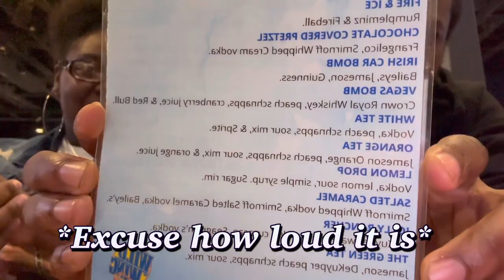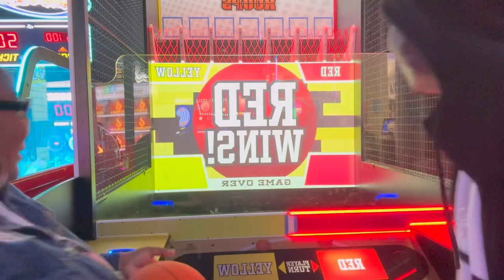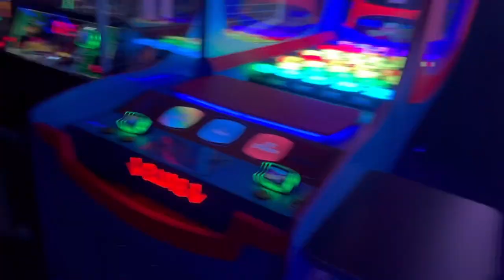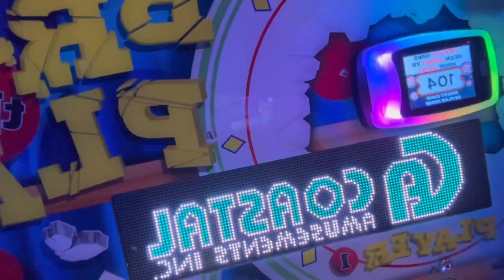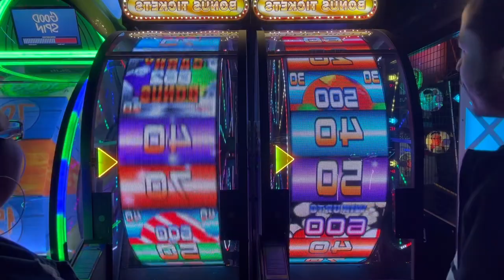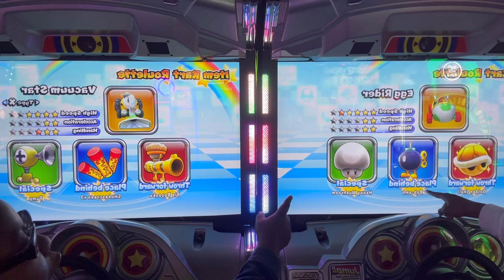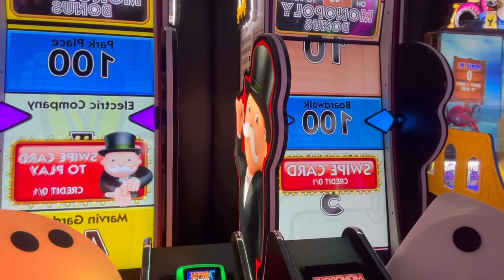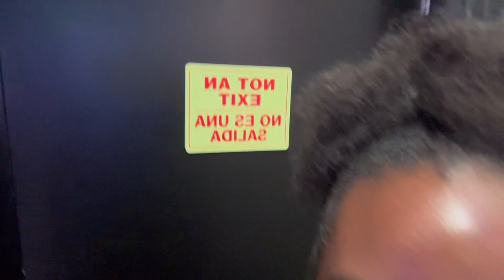Bestfriend’s Mini Vlog (Wild Wings Cafe, Tanger Outlet, Dave&Busters)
For the ones that’s new Heey!! All our social medias will be down below 👇🏽👇🏽⬇️